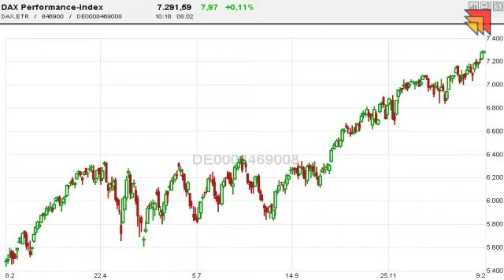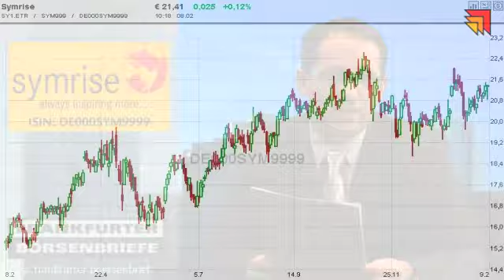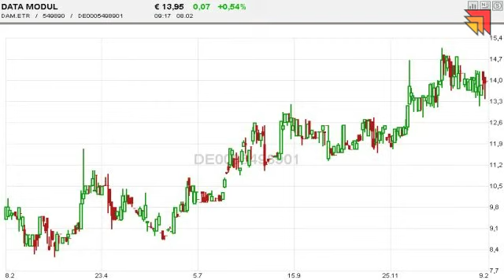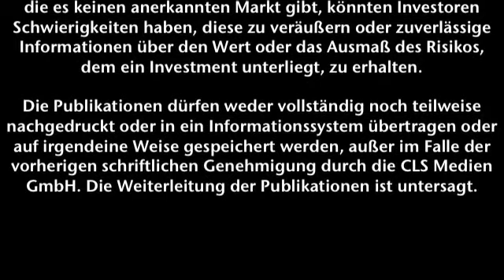Aktueller Marktbericht zu den Börsen - 08.02.2011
Walter Tissen mit den wichtigsten Themen und Terminen des Börsentages.